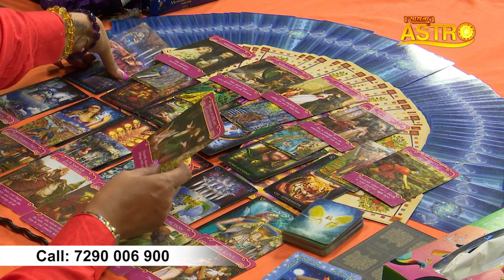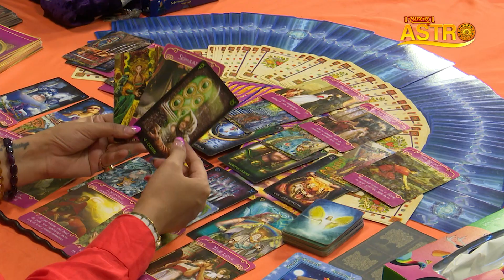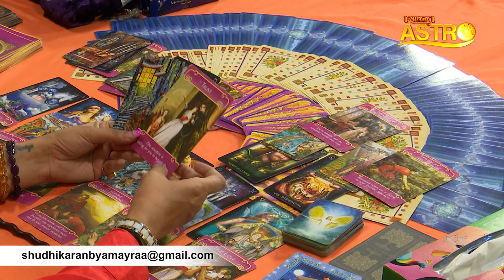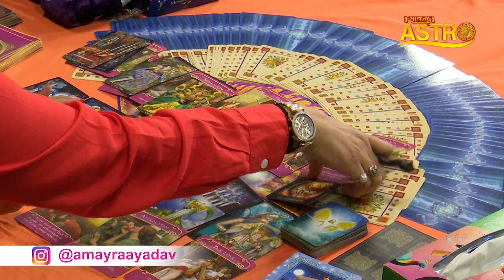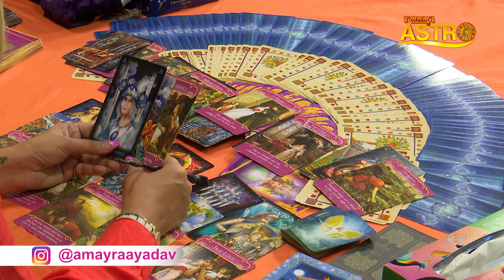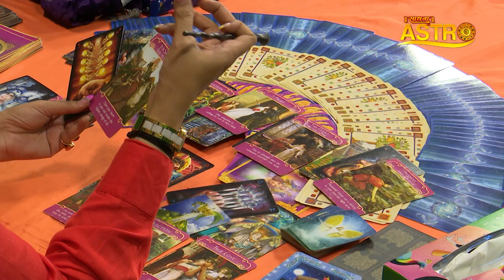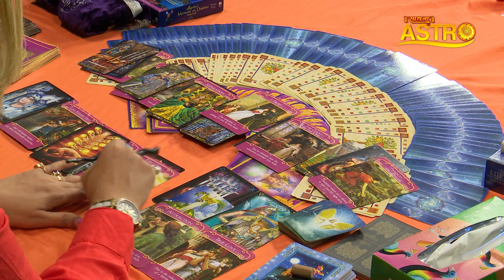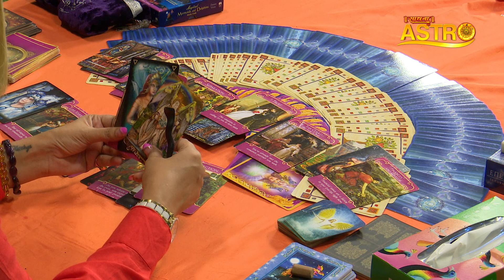आज से चमकेगी इन 5 राशि वालों की किस्मत | 1 से 7 मई तक, साप्ताहिक राशिफल | Tarot Reader Amayraa Ji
Thanks.